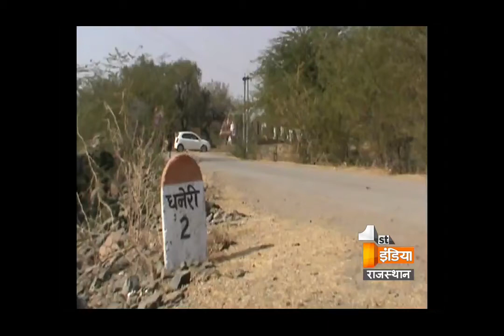Appeal of a small child...Can you help him ? | First India News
A small child from Bhilwara is appealing for help. Three Years ago he came to know that he is suffering with a dangerous disease. He is having 2 holes in his heart, unfortunately his father's economic condition is also not good. He belong’s from poor family. Now on 3rd March he is having his operation but on the other side his father is not having amount for his treatment. He has three sisters. Till now his family has spent one lakh rupees for his treatment. He wants to live and appealing for the help.